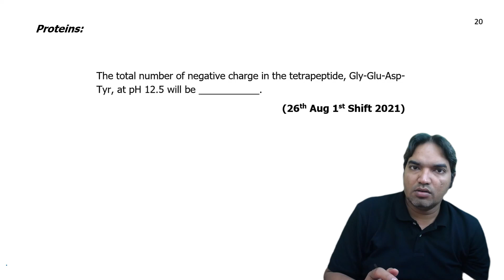The total number of negative charge in the tetrapeptide, Gly-Glu-Asp-Tyr, at pH 12.5 will be